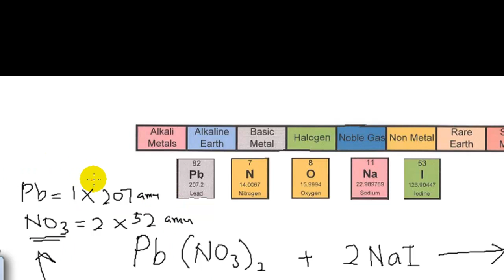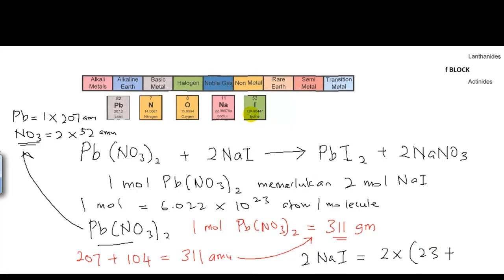STOICHIOMETRY Part 3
Stoichiometry adalah salah satu cabang ilmu kimia yang sangat penting untuk difahami. Video ini adalah siri terakhir dari 3 siri penerangan di dalam bahasa melayu. Video ini sesuai ditonton oleh pelajar2 yang menggunakan Bahasa melayu-indonesia untuk bertutur. Selamat belajar.